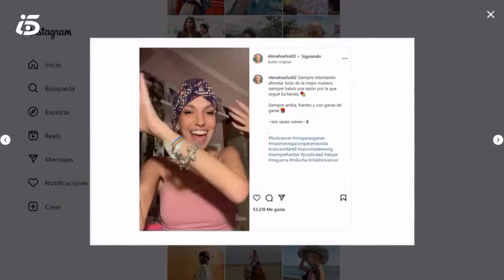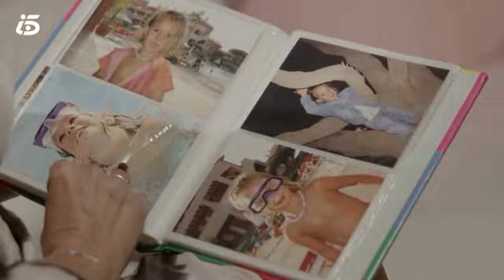Documental solidario "Mis ganas ganan"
La historia de superación que nos legó Elena Huelva llega a los cines el 5 de abril. Un honor haber participado como Fundación en el documental "Mis ganas ganan" y de haber creado una beca de investigación en el GEIS gracias a las ventas de su Baby Pelón.
La proyección en salas del documental también será solidaria. Sus beneficios irán destinados a la Beca Elena Huelva Juegaterapia